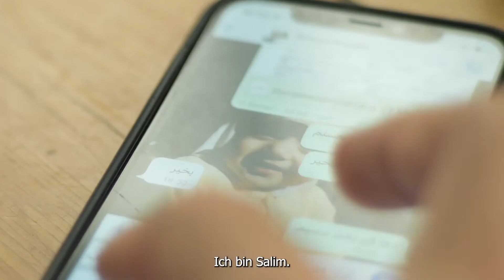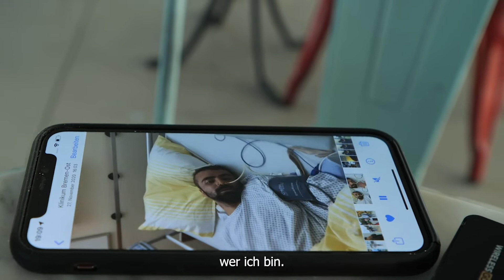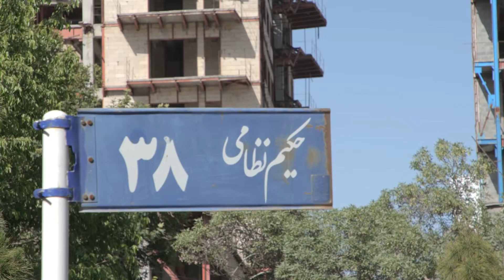Salim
Salim floh vor Jahren nach Deutschland. Seine Familie blieb in Afghanistan zurück und ist seit der Machtübernahme der Taliban auf der Flucht. Salim erfuhr erst später davon – durch eine Hirnblutung fiel er ins Koma und "verpasste" die Ereignisse im August 2021. Die Filmemacher*innen von Ravir begleiten Salim nach seiner Genesung in den Iran, wo er nach Jahren seine Familie wieder sieht. Inzwischen ist Salim wieder in Deutschland. Seine Mutter darf nach wie vor nicht zu ihm, sie muss sich weiter mit Salims Bruder verstecken. Die deutsche Regierung verweigert bis heute eine Familienzusammenführung.